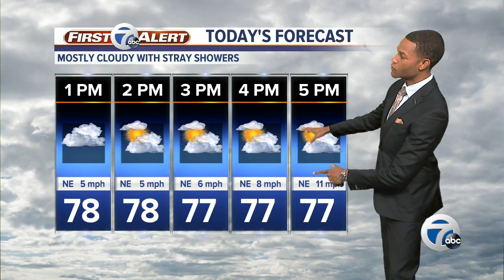7 Action News Latest Headlines | September 16, 12pm